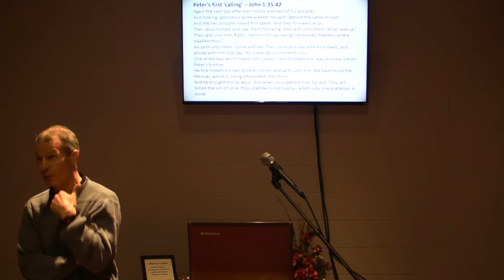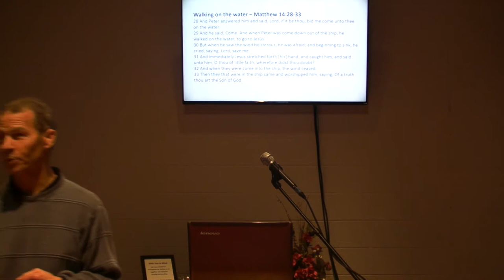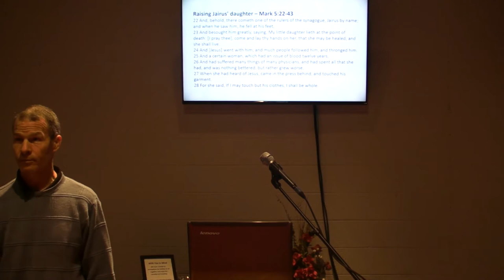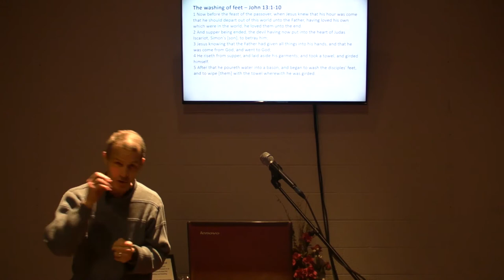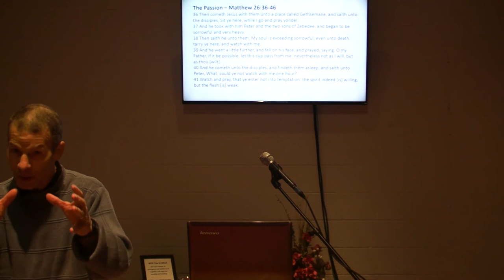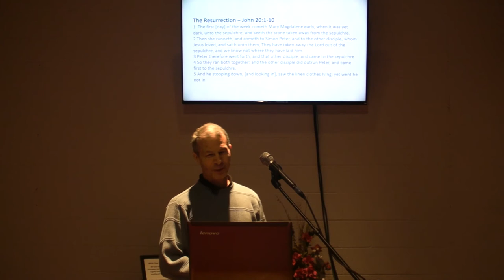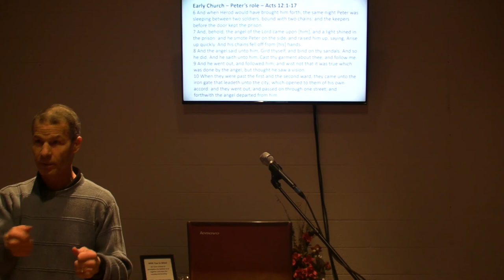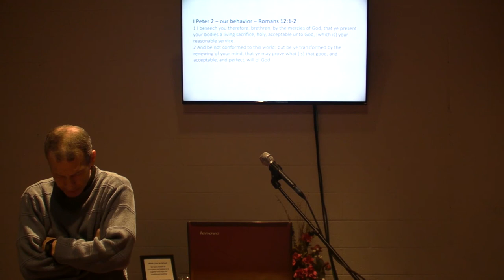1 Peter 2 - Steve Keil